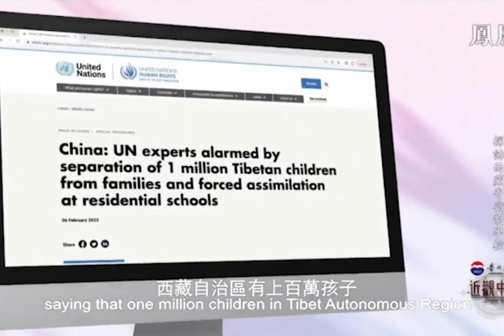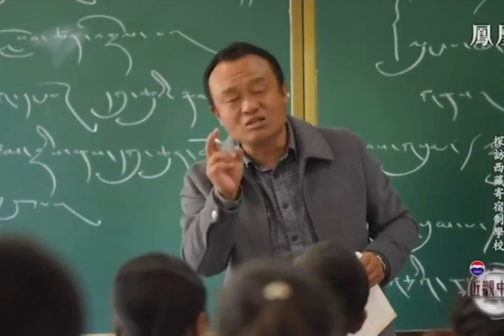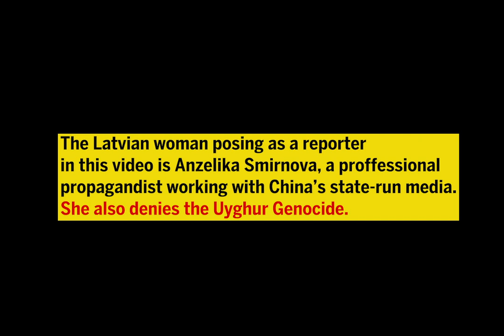Tibetans call out call out Latvian propagandist working to cover China's Colonial Boarding Schools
Pema Yoko and Dr Gyal Lo call out a professional propagandist (Anzelika Smirnova from Latvia) working for the Chinese government to cover up the reality of China’s colonial boarding school system holding 1 million Tibetan children – more than 80% of ALL school-age kids – in occupied Tibet.